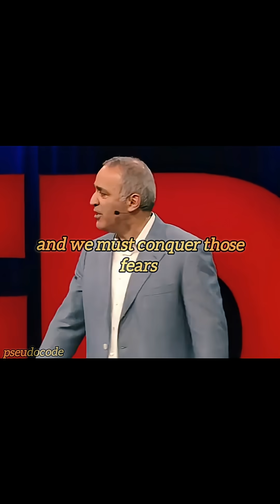World Champion vs Machine: The Moment That Changed Everything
In 1996, chess legend Garry Kasparov faced his first shocking loss to IBM's Deep Blue. No emotions. No tells. Just pure calculation. His lesson? We must face our fear of AI to unlock both technology's and humanity's full potential. 🤖♟️

→ Copyright:
▪ I have no rights on the video.

➥Tags [Ignore]